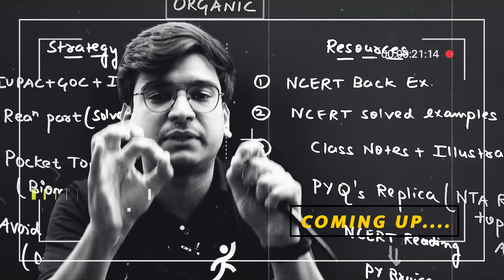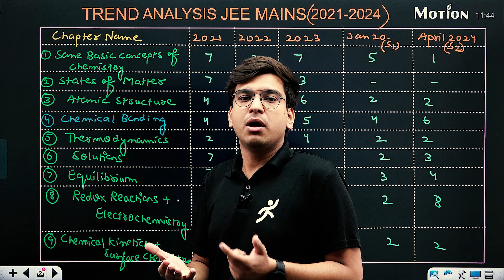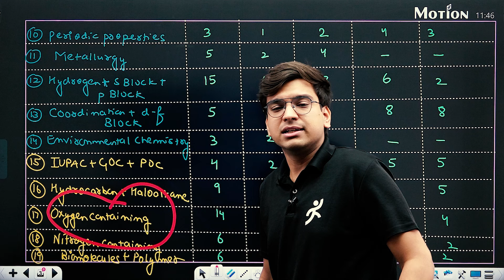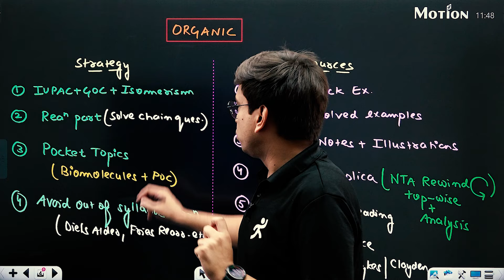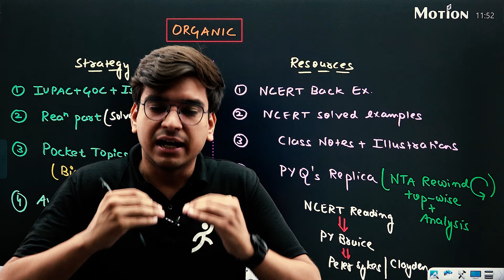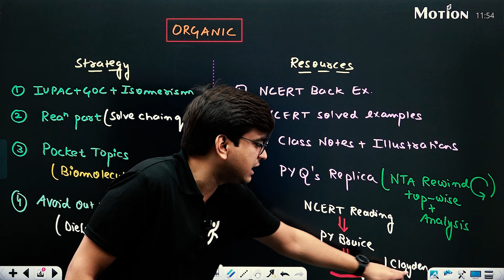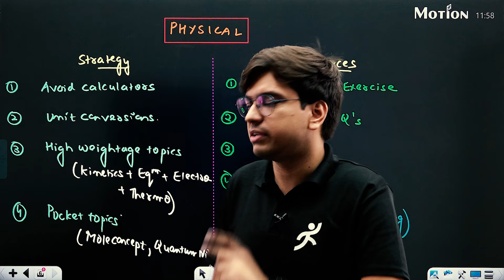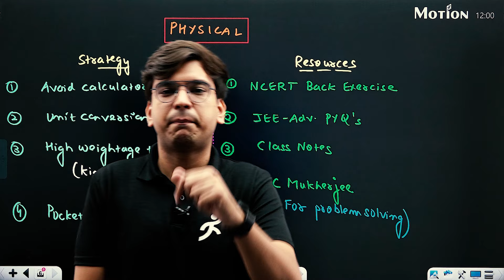👉G.O.A.T Strategy For 90 + MARKS IN CHEMISTRY | JEE 2025 | ANKUR GUPTA SIR | MOTION ONLINE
ANKUR SIR explains the G.O.A.T strategy to help you score 90+ marks in Chemistry in this video. Learn tips and tricks from an expert to excel in your exams.

Connect By What's APP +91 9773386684

Use Code  - LIVE65